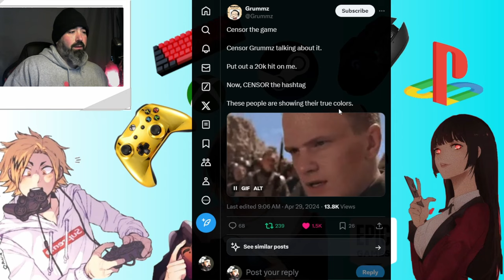Stellar Blade Gets Censored and Gamers are Upset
I give my thoughts on the Stellar Blade censorship controversy. Censorship for it's own sake is never good. The original vision that developers had for the game should be available for gamers who purchased the game. I also saw that gamers are canceling their PS Plus subscriptions over this. I canceled mine today because I believe strongly in removing censorship in games, not just Stellar Blade, but all games. I think the art that each developer creates is important and should be kept uncensored.